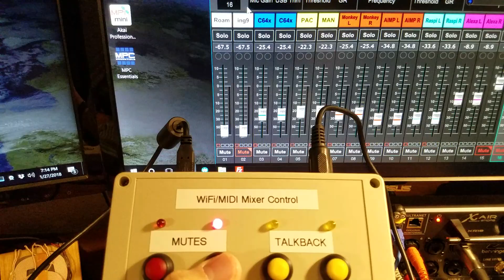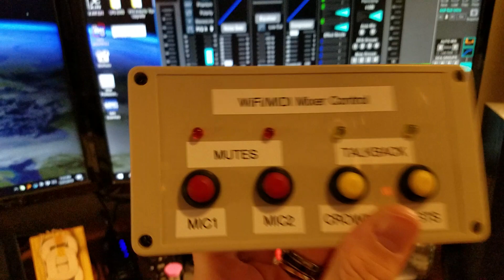ESP32 Arduino based Behringer XR18 X-Air DIY WiFi MIDI OSC Programmable Mixer Controller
Control the Behringer X-AIR series of mixers using MIDI or WiFi with this stand alone remote controller. The unit uses a ESP32/HUZZAH32 unit from Adafruit and has an internal rechargeable LiPo battery for completely wireless operation.
 Some Notes:
- OSC commands are "simulcast" on both the MIDI out as well as the WiFi out which is how the device keeps working when the MIDI is unplugged.
- There are quite a few debug commands being sent out the Serial / USB port which could be removed to increase execution speed.
I consider this unit a "V1.0" proof of concept unit. I plan to continue to develop this prototype so that it is more flexible and robust.